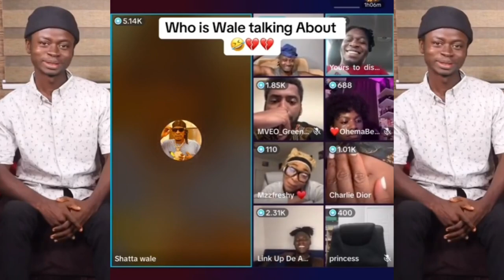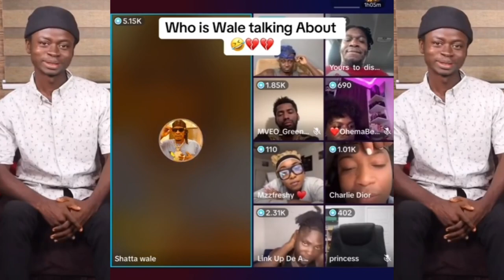Shatta Wale reacts to Safo Newman's hype? + Sarfo reply & his fans respond to him